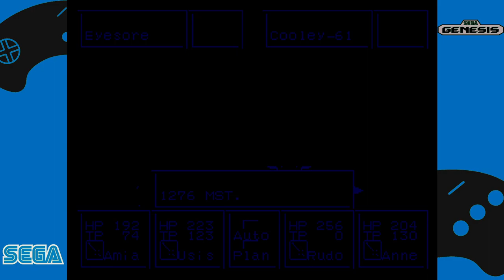Phantasy Star II Improvement v4.4 - Sega Genesis gameplay part 8